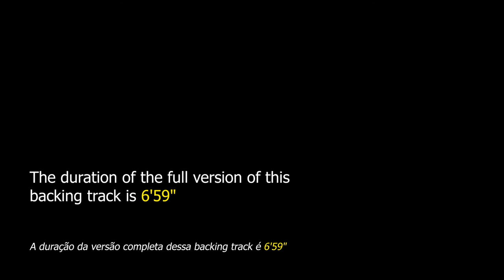Blue Monk Backing Track Jazz - 140bpm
Blue Monk Backing Track Jazz - Practice your knowledge of improvisation on this well-known theme by pianist Thelonious Monk.

backing tracks.

"Blue Monk" is a jazz blues song composed in 1954 by the American pianist Thelonious Monk. This theme has chromatism in its melody, which is its most striking feature. This song is considered a jazz standard.

Several artists have performed this theme, including Chick Corea, Herbie Hancock, Ron Carter, Barry Harris, Dexter Gordon, John Coltrane, Bill Evans, Ray Bryant, Hank Jones, McCoy Tyner, Kenny Barron, Mulgrew Miller and many others.